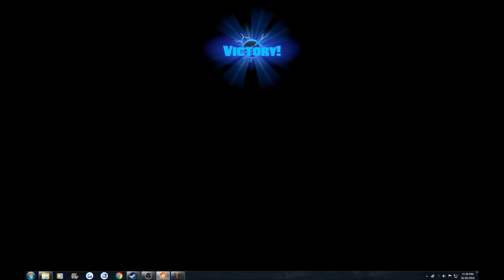Battleborn, Ambra Time